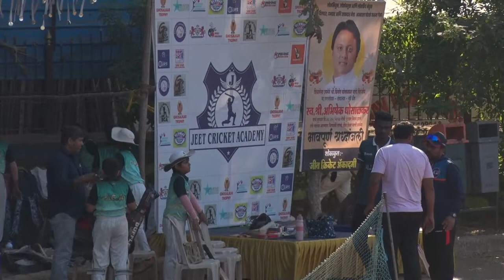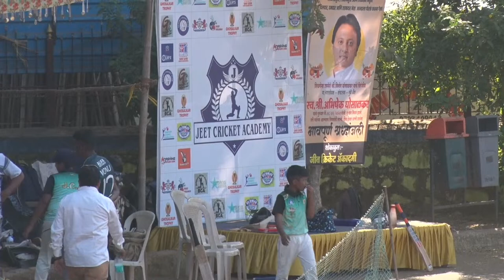Ghosalkar Trophy Season 5 I 2024 I Semi Final-2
Cricket has always been the most admired and beloved sport of India. Now a days this game has become a national form of entertainment for the masses .
JCA was established in the year 2016 by Mr. Nilesh Pandey.
JCA is the one of the best cricket academy in Boriwali west Mumbai, it offers training throughout the year. This academy  operates 365 days of the year and 15 hours a day. This academy offers bowling, coaching, batting coaching, one on one coaching.

1. Some of the facilities provided by JCA includes
Bowling machines,  covered nets with cement , turf and coir matting wickets and indoor nets.
2.Floodlights facilites for coaching after sunset
3. Provides tournament experience for under 10, 12,16 and 19
4.Apart from academy JCA also have a separate Cricket ground by the name Pushpanjali Garden at Chandvarkar road, Boriwali ( address mentioned below) where matches and cricket simulation is done.
5. Physiotherapy sessions are also come under one to one coaching
6.JCA conduct regular match analysis and other techniques to analyze skills and talents of players.
7. JCA also arrange visit and talks sessions by renowned coaches.
8.JCA organises matches for students, corporate matches,summer camps and tournaments.
9.The coaching method involves individual attention, physical training programmes, practice in rain, beach training.
10. Fitness trainers are also available under group as well as one on one coaching.

Jeet Cricket Academy:-
Shahid Tukaram Omle Garden
New link road
Boriwali west
Mumbai-400103

Jeet Cricket Academy
Pushpanjali Garden
Chandvarkar Road
Near Vastudeep Building
Boriwali West
Mumbai-400091